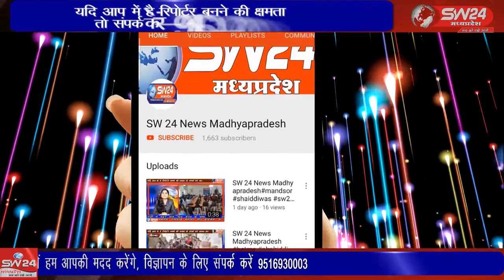SW 24 News Madhyapradesh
शहर में बढ़ रही बाइक चोरी की वारदात शिवपुरी पुलिस को चुनोती बनी हुआ थी जिसको लेकर पुलिस अधीक्षक के निर्देश पर कोतवाली थाना पुलिस ने कार्यवाही करते हुऐ चोरी करने वाले गिरोह का पर्दाफाश किया है। शिवपुरी से युसूफ खान की रिपोर्ट